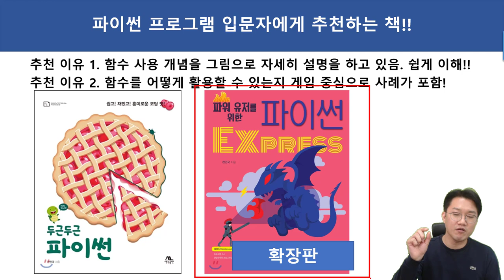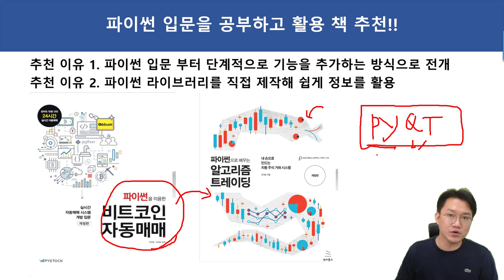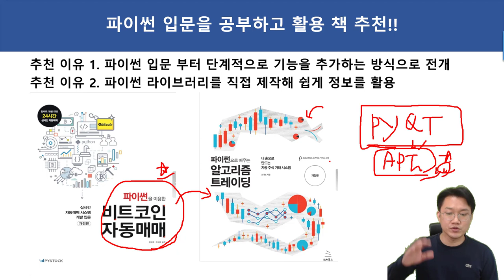도서추천 - 파이썬 입문을 배웠다면, 비트코인, 주식 거래 API 활용을 추천!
보안프로젝트 ) 에서 추천하는 IT 기술책입니다.

파이썬 입문을 배운 후에 방향을 잡고 활용책을 보셔야 합니다. 여러분이 즐길 수 있는 것으로 선택하면 좋습니다. 파이썬을 이용한 비트코인 자동 거래 매매, 주식 자동 거래 매매 시스템 개발 등의 책을 추천합니다.